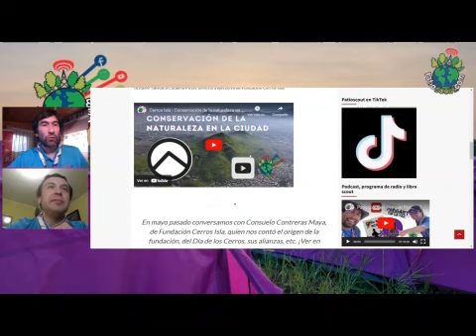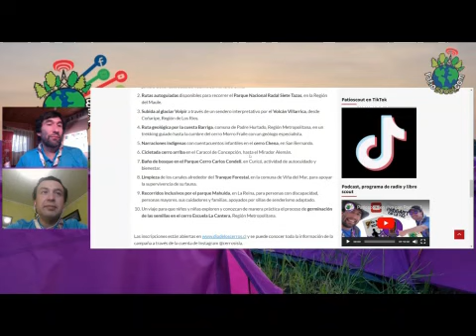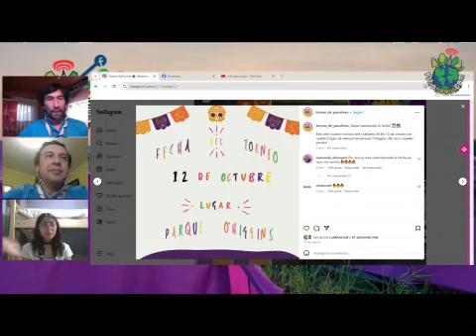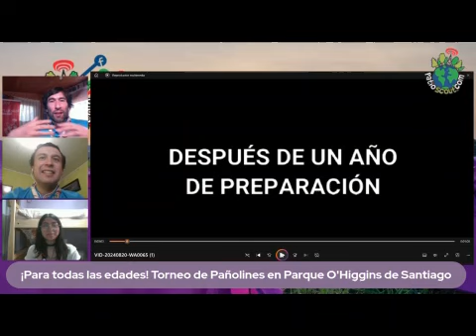INVITACION TORNEO DE PAÑOLINES